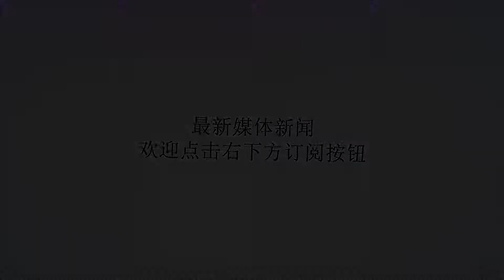女子半夜惊醒，发现一老汉站床前，女子大叫，壮汉跑掉了拖鞋!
谢谢！8月21日凌晨1点左右，就发生了这么一件事，家住三眼桥路占女士本该一觉睡到天光却突然惊醒，发现陌生壮汉站在床前，原来是一小偷，便大声怒吼欲抓住壮汉，百般努力无果还是被逃，身上还多处受伤，壮汉被吓得不轻，跑掉了拖鞋和手电。8月28日晚，民警将入室盗窃小偷抓获。家住三眼桥路的占女士现在会想起来还有些后怕，在镇定下来之后，向我们讲述了事件的完整经过和细节之处。8月21日凌晨1点左右，本在睡觉的她突然惊醒，发现床前竟然站着一个壮汉，自己并不认识，在那里猫着腰不知道在干什么。镇定下来后占女士才断定壮汉是一名小偷，立马怒斥之，壮汉先是被吓一跳，但是没有马上逃走，而是一把推了占女士，力气很大，随后二话不说就疯了逃出门外。占女士没有放弃，抓住壮汉衣服不松手，结果惨被拖行10余米，手段可谓极其恶劣。这也导致占女士多处受伤，可是还是没有松手的意思。壮汉只得推到路旁的一辆小黄车，这才得以逃脱，只留下小电筒和一双鞋子。唐家墩派出所民警接到报警第一时间赶到现场，只发现壮汉逃跑丢下的一个小电筒和一双拖鞋。随后调取了逃跑沿途的监控录像进行调查，发现该壮汉留板寸头，身高1.70米，身材很壮实，逃跑2小时后消失在案发现场附近一条小巷里，没有了踪影。案发后的几天，民警进行了昼巡夜查，对社区出入道口进行了严密把守。这还不止，还对50余栋私宅楼房进行了全面的地毯式搜索。终于传来好消息，民警8月28日晚上9点发现监控录像中的男子正是嫌疑人，壮汉骑着一辆小黄车向三眼桥行驶。民警立马开展抓捕行动，10多人进行围追，终于抓获成功。不过一开始，壮汉并不承认自己入室盗窃，民警随即出示了小电筒和拖鞋，在证据面前，壮汉才不得不承认。壮汉黄某是一名惯盗，30岁，河南人。父母很早就去世，11岁就到处流浪。那天夜里想到占女士家中进行盗窃，还没得手就被发现，最后匆匆逃跑,。目前，黄某因涉嫌被行事拘留。文末，笔者提醒广大市民，要注意加强家中的防盗措施，增强个人的防盗意识，以免让盗犯有可乘之机。